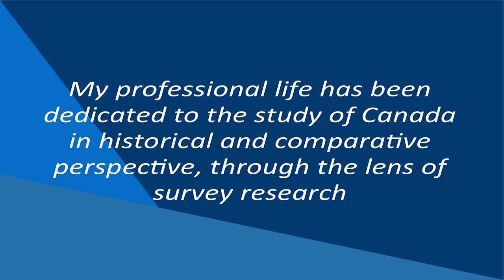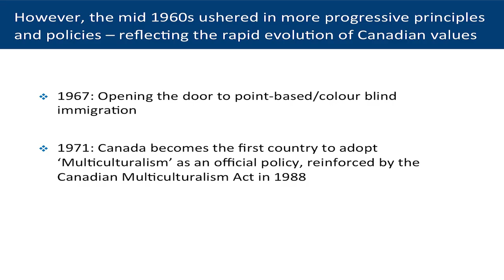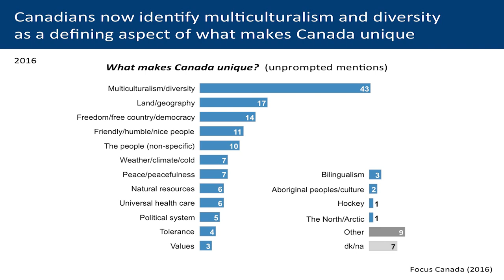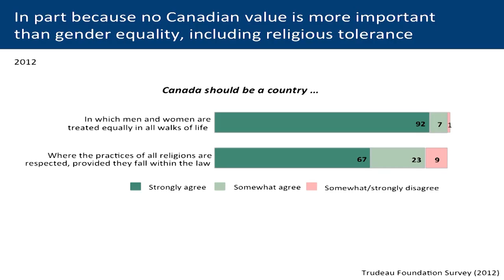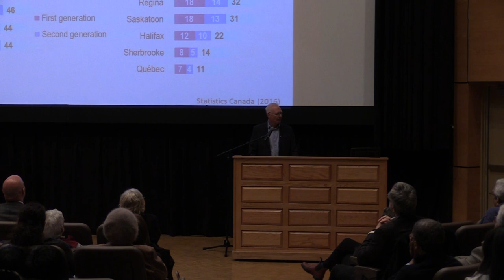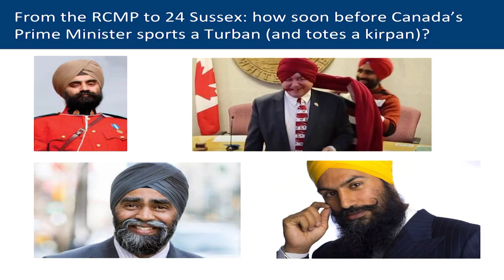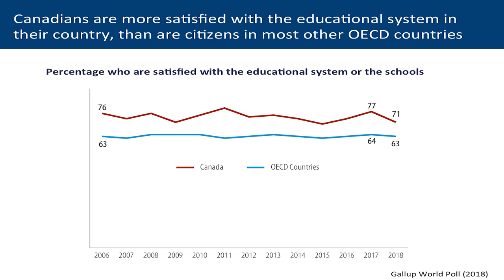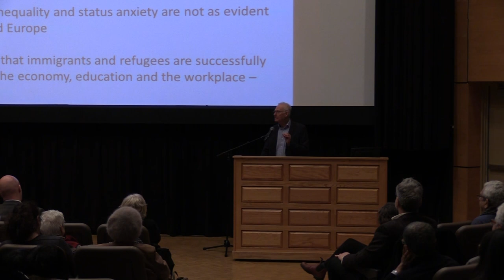Journeys of Migration 2019: Michael Adams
Did it Happen Here:
Canadian Attitudes Toward Immigration and Cultural Diversity in the Age of Trump and Brexit